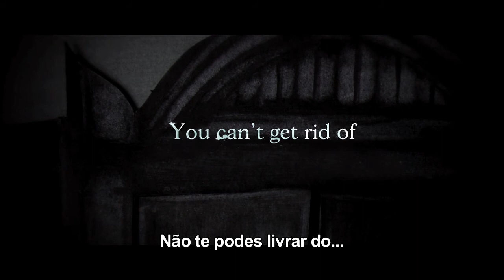The Babadook (2014) | Trailer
The Babadook (Australia, 2014) by Jennifer Kent